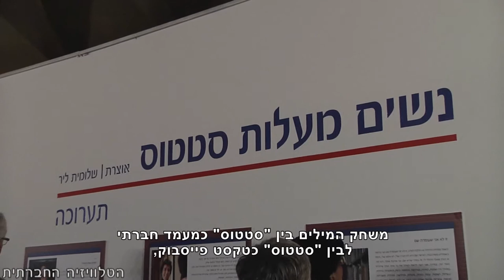נשים מעלות סטטוס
"נשים מעלות סטטוס", היא תערוכה קבוצתית ייחודית, המייצרת קריאה מחודשת למשמעותו של המרחב הציבורי, בעקבות עלייתן של הרשתות החברתיות. בתערוכה מוצגים 28 "סטטוסים" המורכבים מטקסטים קצרים לצד תמונות דיוקן של המשתתפות, והיא מהדהדת את השינוי החברתי שנוצר בסגנון הכתיבה ובתוכן, בעקבות כניסתה המסיבית של המדיה החדשה לחיינו. משחק המילים בין "סטטוס" כמעמד חברתי לבין "סטטוס" כטקסט פייסבוק, נועד לסמן את הפוטנציאל של המדיה החדשה לשנות את הסטטוס השולי של קהלים מודרים מהשיח הציבורי. המשתתפות "משמיעות" מגוון דעות ותפיסות שאינן זוכות, בדרך כלל, למקום בשיח התקשורתי.